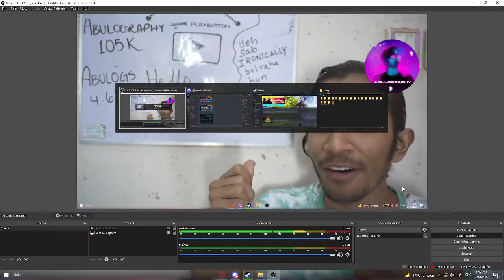Best clip of 2022 😂😂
RAM           8GB